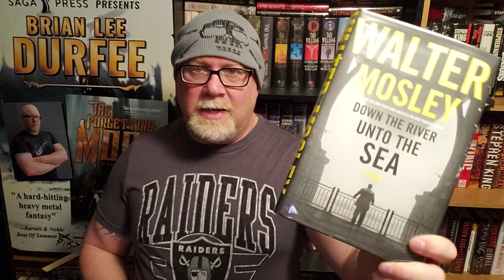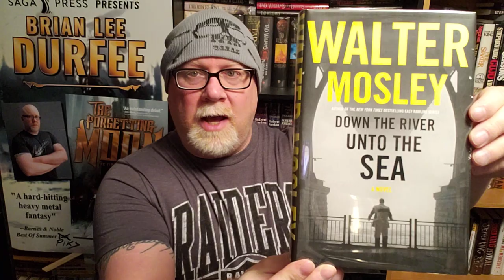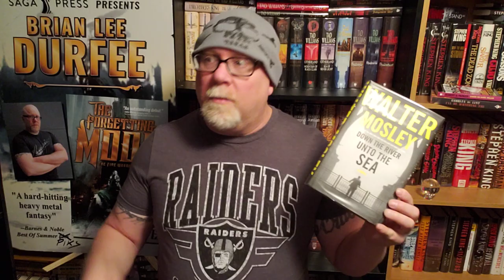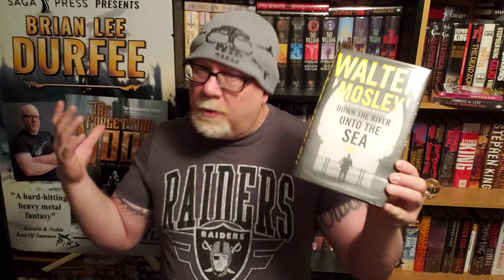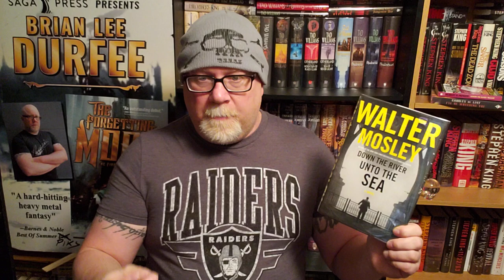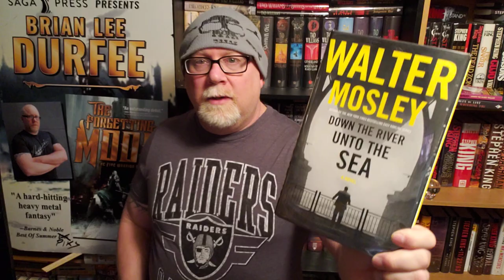DOWN THE RIVER UNTO THE SEA / Walter Mosley / Book Review / Brian Lee Durfee (spoiler free)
Wherein our hero Durfee reviews the great mystery novel Down The River Unto The Sea by Walter Mosley.